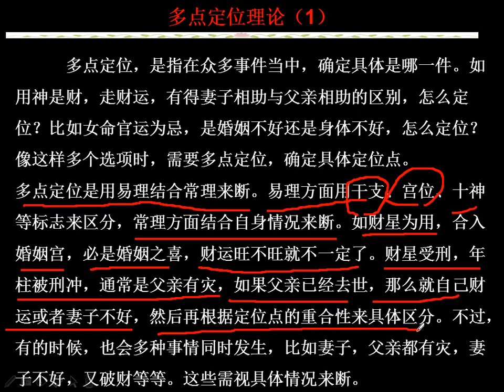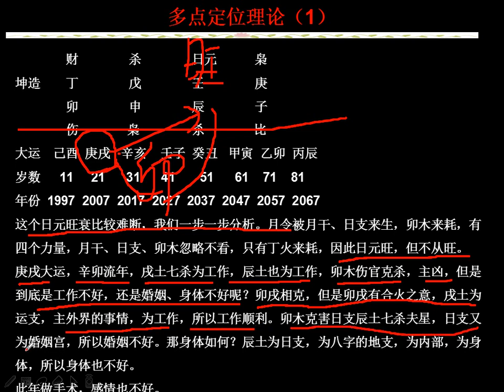多点定位理论（1） 八字实战课程 第（290）课